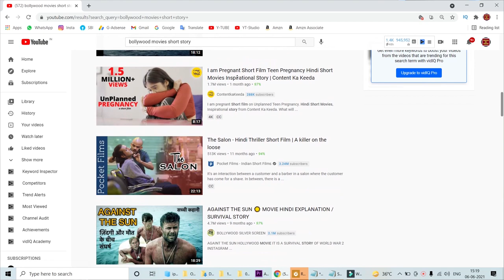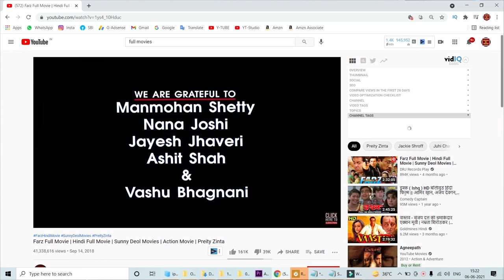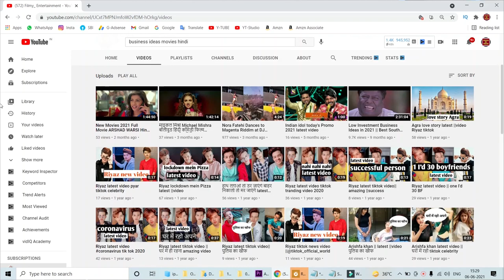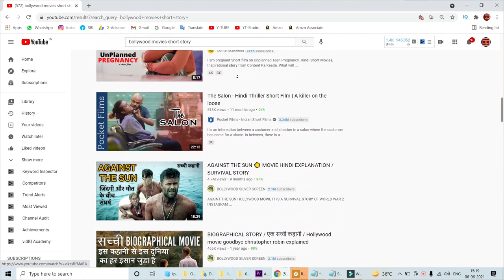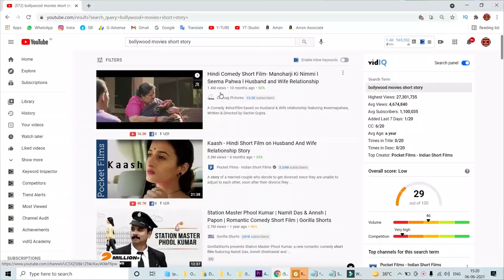दुसरो की videos से पैसे कैसे कमाएं how to use Reused Content & Video Clips Earn 1 lakhs / month